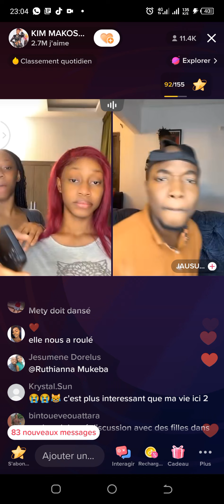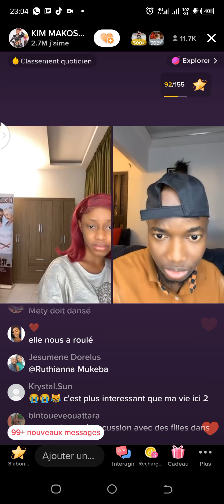kimi en live avec ça petite sœur mety pour la première fois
Kimmakosso et metymakosso les enfants du général Camille makossa